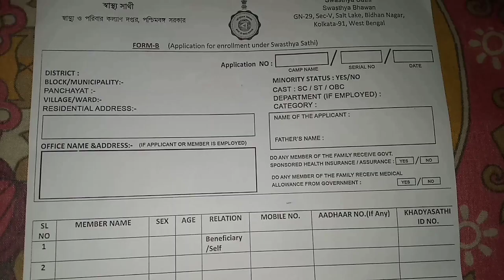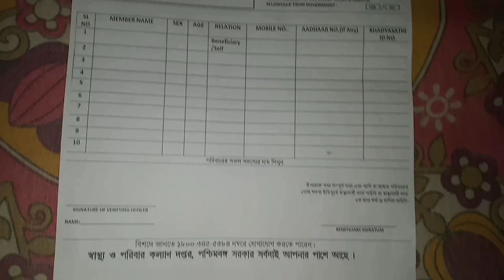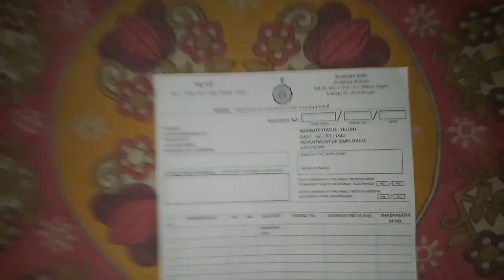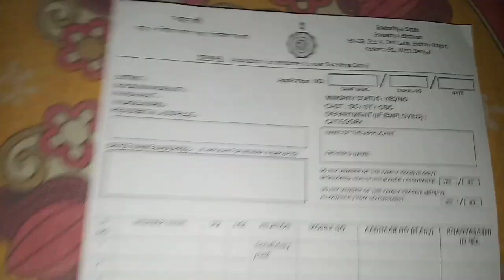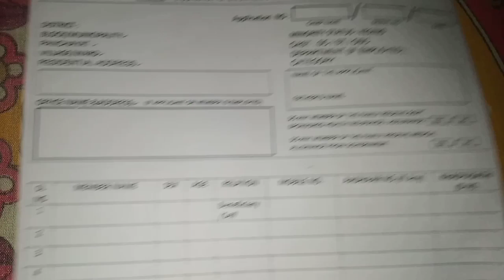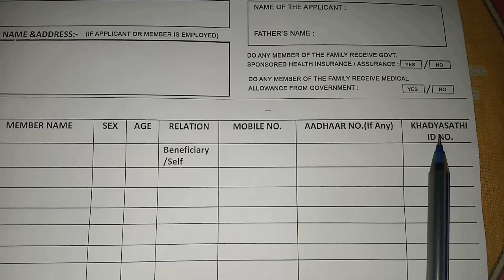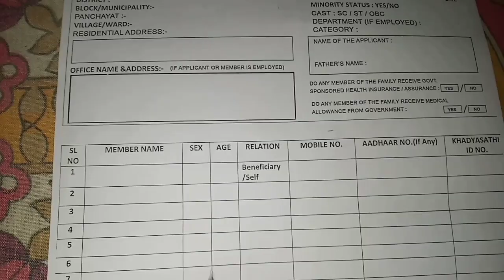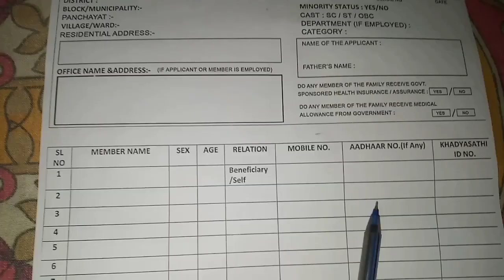How to Apply for Swasthya Sathi Card | Swasthya Sathi Application Form | স্বাস্থ্য সাথী কার্ড আবেদন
How to Apply for Swasthya Sathi Card | Swasthya Sathi Application Form B | স্বাস্থ্য সাথী কার্ডের আবেদন পদ্ধতি

◆ পশ্চিমবঙ্গের মুখ্যমন্ত্রী মাননীয়া মমতা বন্দ্যোপাধ্যায় ঘোষণা করেছেন যে, রাজ্যের সকল মানুষই এবার স্বাস্থ্য সাথী কার্ড পাবেন এবং বিশেষ শিবিরে তা আবেদন করা যাবে।
◆ স্বাস্থ্য সাথী প্রকল্পে আবেদন করতে সকলের আধার কার্ড ও খাদ্য সাথী আইডি বা ডিজিটাল রেশন কার্ডের ফটোকপি লাগবে, পূরণ করা ফর্মের সঙ্গে।

◆ আগের নিয়ম অনুযায়ী যে সকল মানুষ স্বাস্থ্য সাথী কার্ড পেতেন:

√√√ RSBY CARD(LAST RENEW-2014),পঞ্চায়েত BPL লিস্টে নাম থাকলে,কিছু অসংগঠিত শ্রমিক,সরকারি অস্থায়ী কর্মী,আশা কর্মী, অঙ্গনওয়ারী কর্মী,PARA TEACHER ও আরও কিছু মানুষরা এই স্বাস্থ্য সাথী ফর্ম - B পাবেন।

সুতরাং, সরকারি ভাবে যারা যারা বা যে সকল পরিবার eligible বা যোগ্য তারা এই স্বাস্থ্য সাথী আবেদন  ফর্ম(Swasthyasathi Application Form) অর্থাৎ Swasthyasathi Form B পাবেন আপনার এলাকার গ্রাম পঞ্চায়েত অফিস থেকে বা ব্লক অফিস থেকে।

ফর্ম যদি না পান সেক্ষেত্রে কোনো স্বনির্ভর গোষ্ঠীর(SHG GROUP) মেম্বার হলে এই প্রকল্পের আওতায় আসা যেতে পারে।

ফর্ম যারা যারা পাননি এখনোও এবং ফর্মের বিষয়ে যদি আরও কিছু জানার থাকে তাহলে আপনার এলাকার গ্রাম পঞ্চায়েত অফিস অথবা ব্লক অফিসে যোগাযোগ করতে পারেন।

√√√ ফর্ম পূরণের সময় বা এই ফর্মে উল্লেখ করতে হবে-RSBY CARD(2014)-যদি থাকে,আধার নাম্বার, মোবাইল নাম্বার, আপনার গ্রাম ইত্যাদি।

√√√ সঠিকভাবে পূরণ করে আপনার এলাকার গ্রাম পঞ্চায়েত অফিসে বা ব্লক অফিসে জমা করুন।

√√√এতে অন্যান্য কোনো প্রমাণপত্র ফটোকপি লাগবে না,সঠিক ভাবে পূরণ করে জমা দিলেই হবে।

√√√ পরিবারের কেউ বাদ থাকলে নীচে লিখে দিন নামগুলো এবং আধার নাম্বার, মোবাইল নাম্বার, বয়স ইত্যাদি।

√√√ ফর্ম জমা দেওয়ার পর , আপনার বাড়িতে ফ্যামিলি অনুযায়ী স্লিপ আসবে ,সেখানে জানানো হবে কোথায় ,কবে আপনাদের স্বাস্থ্য_সাথী কার্ডের জন্য এনরোলমেন্ট হবে। সেখানে সবাই কে স্লিপ ও সচিত্র পরিচয়পত্র নিয়ে হাজির থাকতে হবে

√√√ এনরোলমেন্ট হবার পর আপনার এই স্বাস্থ্য সাথী কার্ডটি পাবেন(একটি পরিবারে একটি কার্ড)

√√√  Toll Free No - 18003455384 (For More Information)

স্বাস্থ্য সাথী কার্ড,স্বাস্থ্য সাথী,স্বাস্থ্য সাথী কার্ড আবেদন,স্বাস্থ্য সাথী প্রকল্প,স্বাস্থ্য সাথী আবেদন,স্বাস্থ্য সাথী প্রকল্পের আবেদন পদ্ধতি,স্বাস্থ্য সাথী ফর্ম ফিলাপ,স্বাস্থ্য সাথী নতুন কার্ড,স্বাস্থ্য সাথী কার্ডে আবেদন,স্বাস্থ্য সাথী কার্ড আবেদন শুরু,স্বাস্থ্য সাথী কার্ড ২০২০ আবেদন,স্বাস্থ্য সাথী প্রকল্প অফলাইন আবেদন,স্বাস্থ্য সাথী প্রকল্পের আবেদন শুরু,স্বাস্থ্য সাথী কার্ডে আবেদন ২০২১, স্বাস্থ্য সাথী

(আগের যে নিয়ম ছিল) পুরো Audio টা শোনার অনুরোধ রইলো।যদি পুরোটা শোনেন তাহলে স্বাস্থ্য সাথী প্রকল্পের সমস্ত বিবরন আরও বিস্তারিত জানতে পারবেন ::---